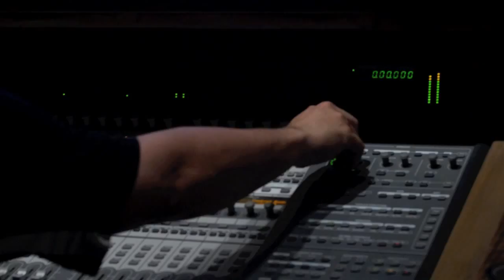The Bent Bones Kickstarter Project Video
Funk band, The Bent Bones, discusses their kickstarter project to fund their album, 'Drivin to the Rhythm'

Anthony Gaglia-guitar
Kurt Binder-bass
Hunter Hessian-drums
Cody Lindblom-vocal